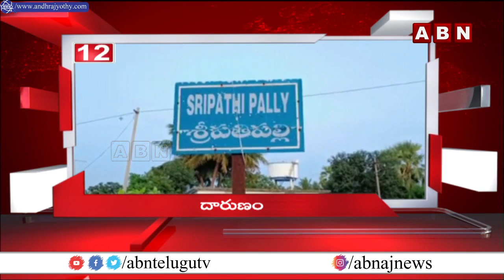4 Minutes 20 Headlines || 3rd OCT 2022 AP & TS News Highlights || ABN Telugu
4 Minutes 20 Headlines || 3rd OCT 2022 AP & TS News Highlights || ABN Telugu